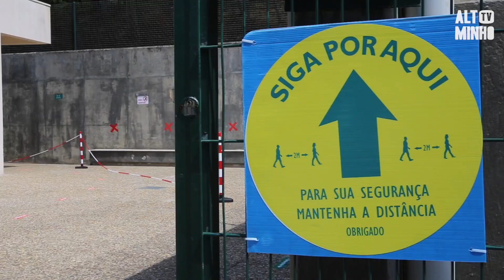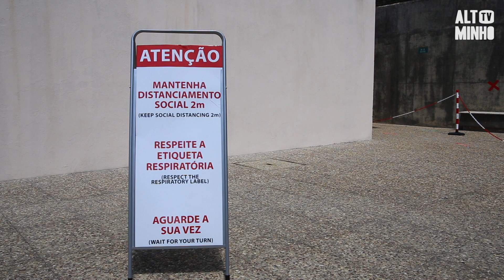Piscinas exteriores do Centro de Estágios de Melgaço reabrem com novas regras | Altominho TV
As piscinas exteriores do Centro de Estágios de Melgaço já reabriram ao público. Lotação máxima de 343 banhistas, um circuito a sinalizar a entrada e saída do espaço, desinfeção obrigatória das mãos e medição da temperatura estão entre as novas regras a cumprir.